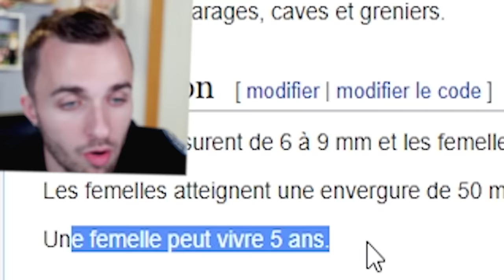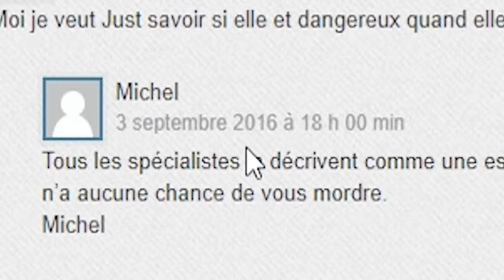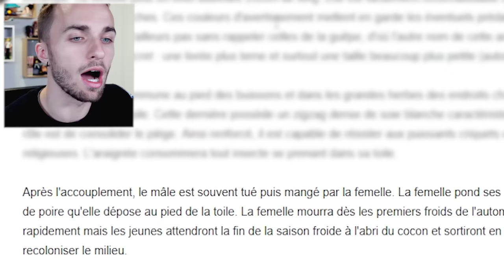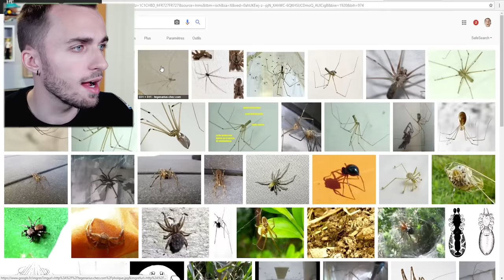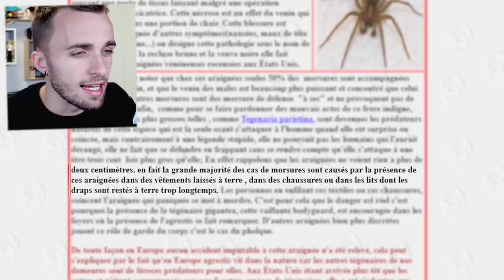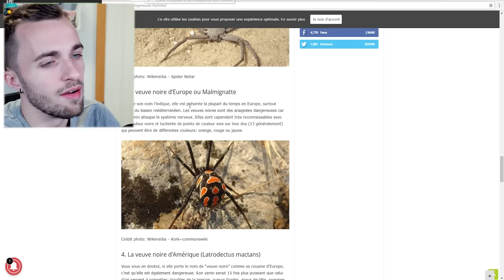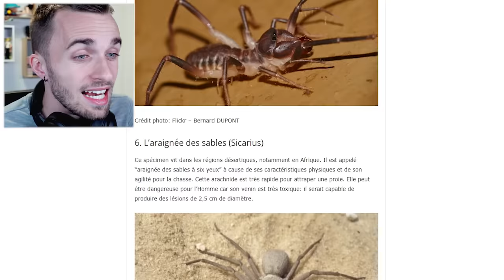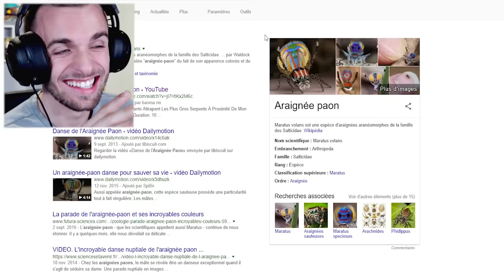JE TRAITE MA PHOBIE...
Essayons de mieux comprendre les araignées pour moins les craindre.